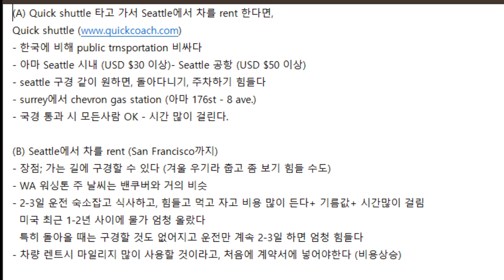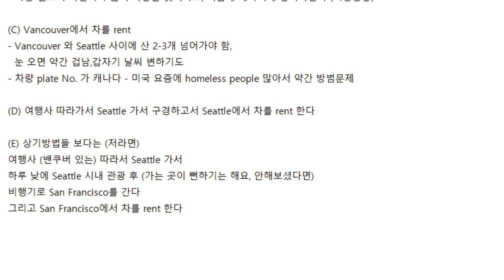[Vlog Canada]조용한 크리스마스 미국여행 준비하기 한국인이랑 친하게 지내면 좋은 이유